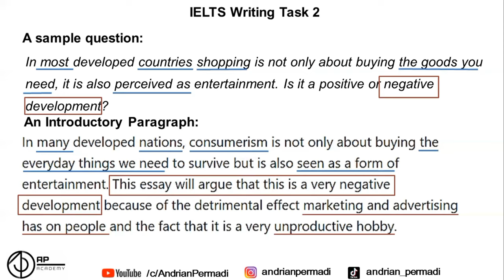Isi Paragraf Pertama IELTS Writing Task 2